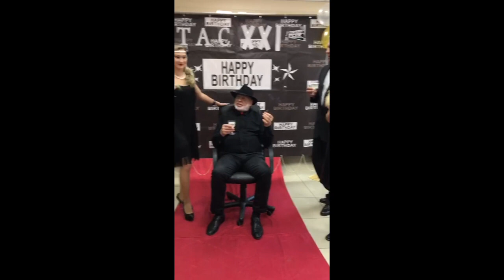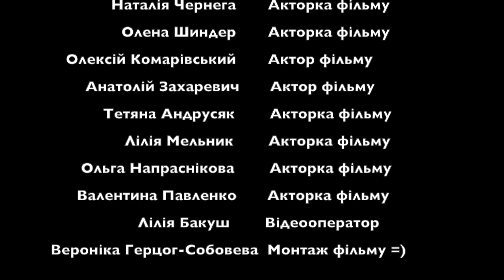Привітання Вінницької регіональної дирекції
Вiнницька Регiональна Дирекцiя СГ"ТАС",вiтає з днем народження СГ"ТАС".Та презентує фiльм про свою команду.Гарного перегляду)))